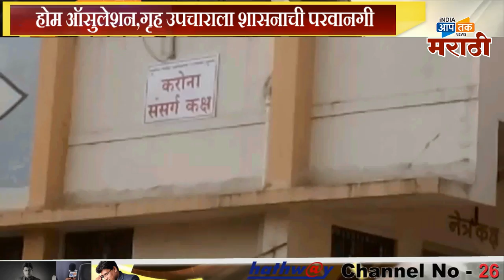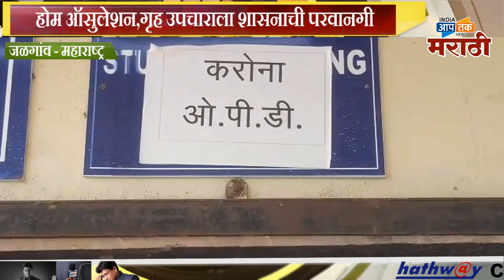कोरोना रुग्णांच्या उपचारा विषयी गृह विलगीकरण -होम आयशुलेशन,विषयी जिल्हाधिकारी यांनी काय दिली माहीती